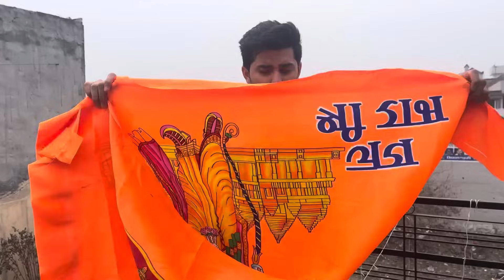Tayariya Ho Gyi😍 | Jai Shree Ram🙏🏻❤️